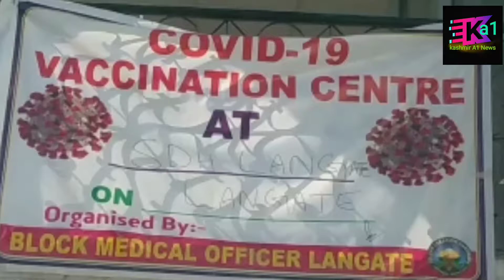14 June 2021